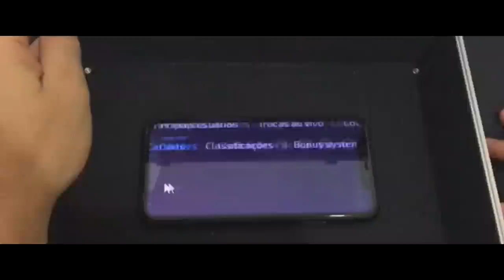VSM SOLTA FARPAS APÓS VITÓRIA & JOGO PEGANDO FOGO!!🔥 (Detona vs W7m) - CS:GO HIGHLIGHTS ‹AleArts›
▸ForceDropGG | Use: ALEARTS é Ganhe 25% Bônus no seu Depósito.)

▸ About Business! 🔥

▸Créditos dos Streamers/Players:
▪ MibrTV

Créditos das músicas do vídeo:
[FREE NO COPYRIGHT] " No Borders " - Trap Type Beat/Rap Instrumental (Prod. Enyer Gonzalez)